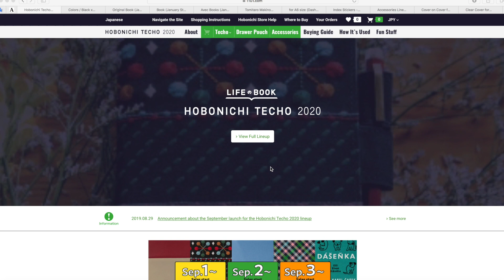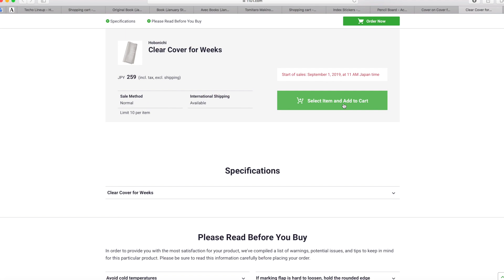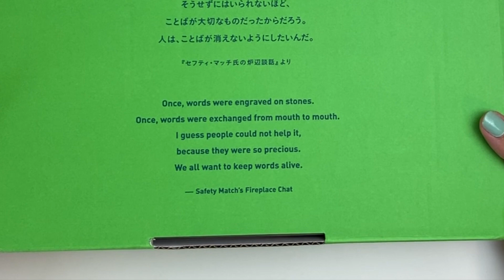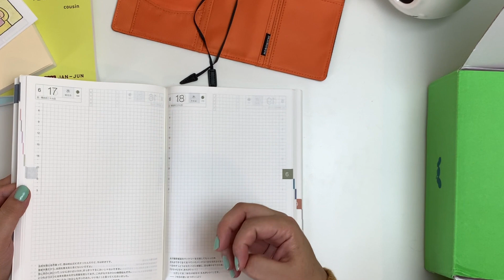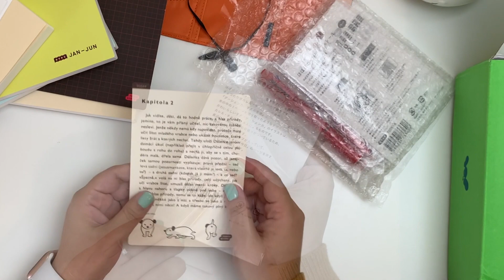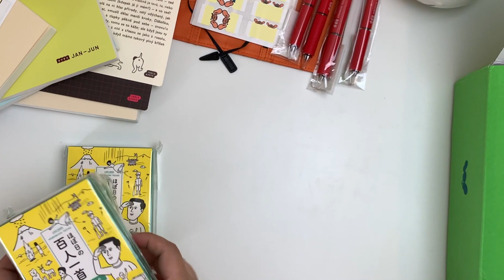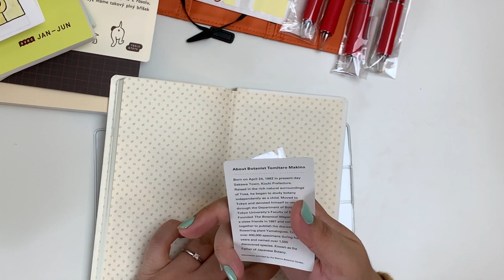HOBONICHI 2020 Unboxing and Haul: Weeks? Original? Cousin?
Hello! I know I'm late to the party, but I hope you enjoy this unboxing anyhow. :)

Time Stamps:

Shipping costs, is it worth it?: 1:44
Unboxing: 7:20
Weeks: 18:40